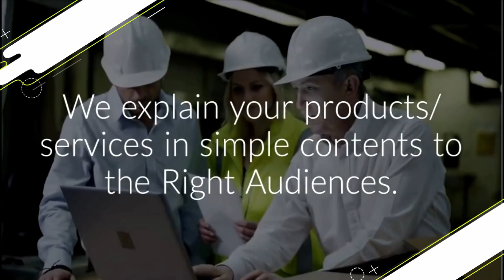គម្រោងខុនដូធំៗ៤ នៅក្រុងព្រះសីហនុអាចនឹងសាងសង់រួចរាល់នាចុងឆ្នាំ ២០១៩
ក្រុងព្រះសីហនុគឺជាតំបន់ទេសចរណ៏ដ៏សំខាន់មួយនៅក្នុងប្រទេសកម្ពុជា ដែលមិនចម្លែកទេដែលក្រុមហ៊ុនអភិវឌ្ឍន៍អចលនទ្រព្យធំៗមួយចំនួន ជ្រើសរើសយកការអភិវឌ្ឍន៍គម្រោងរបស់ពួកគេ នៅលើទីក្រុងជាប់ឆ្នេរខ្សាច់ដ៏ស្រស់ស្អាតមួយនេះ។ បច្ចុប្បន្ន ក្រុមហ៊ុនចិនជាច្រើនបាននឹងកំពុងវិនិយោគលើផ្នែកសំណង់ខុនដូនៅក្រុងព្រះសីហនុ ដែលក្នុងចំណោមនោះមានគម្រោងខុនដូធំៗ ៤ អាចនឹងបញ្ចប់នៅក្នុង​អំឡុងឆ្នាំ២០១៩ នេះ។

KHB Media Asia "The Leading Digital Media for Construction Market".